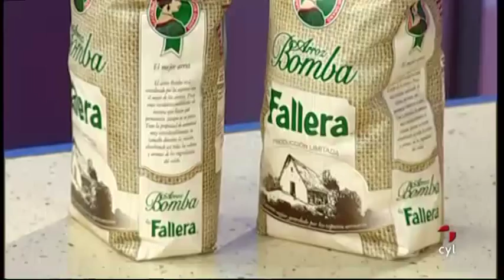Cocinamos arroz caldoso con carabineros y rape